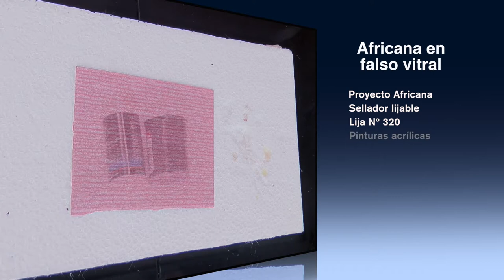Como Hacer Africana en Falso Vitral- HomeArtTv por Juan Gonzalo Angel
El falso vitral es una forma de crear composiciones policromadas en vidrio sin la necesidad de recurrir a varillas de plomo (elemento sumamente toxico), a diferencia de el vitral, en el falso vitral no se requieren piezas de vidrio, solo se necesita una lamina lisa  y limpia sobre la que se pueda pintar.